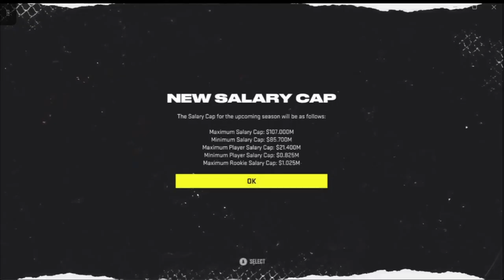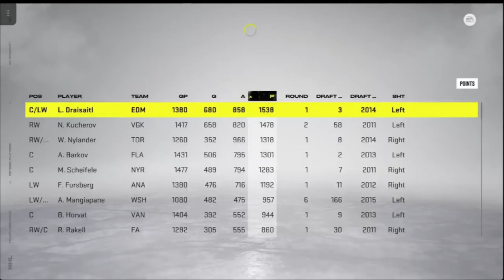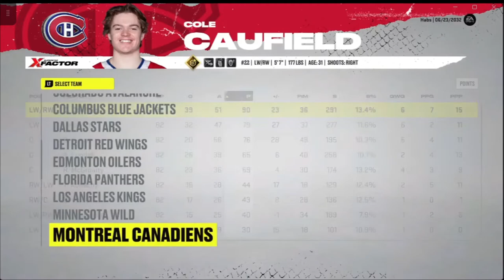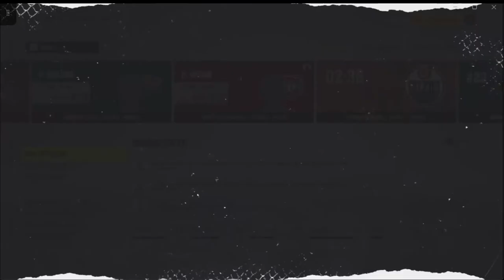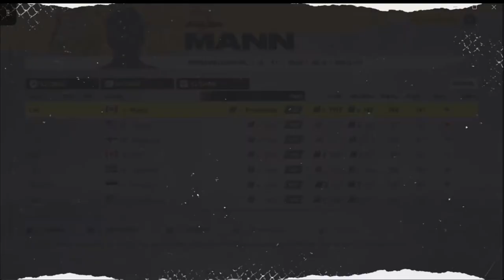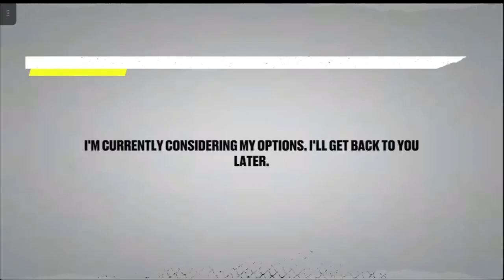NHL 22 | Montreal Canadiens Franchise Mode Season 10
In this new episode of our Canadiens franchise series, we'll be going through the 2031-32 season.

✨ | Want the best overlays, resources, and more to upgrade your content channel or stream? Look no further than Nerd or Die!